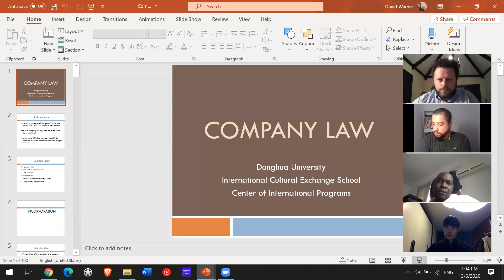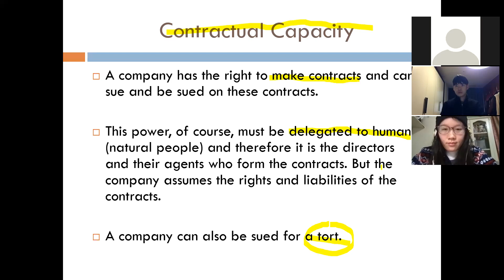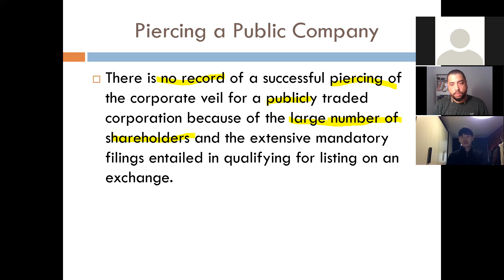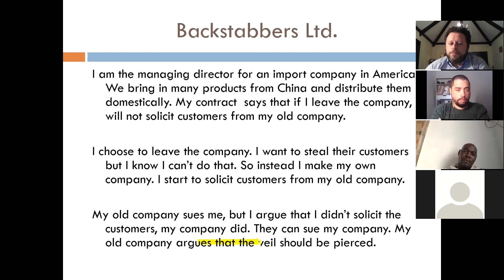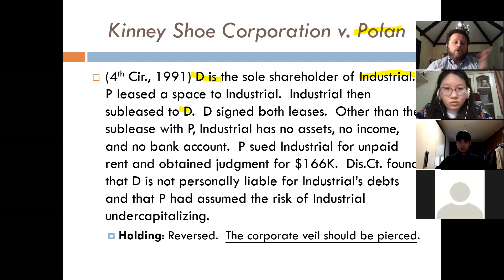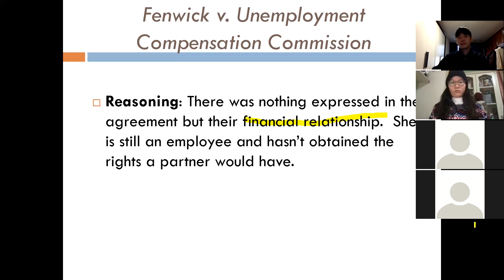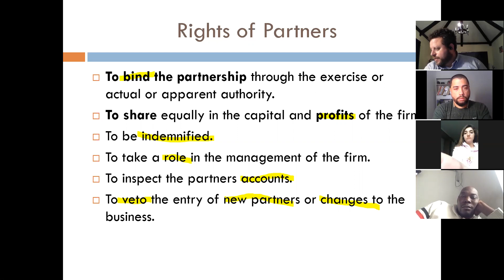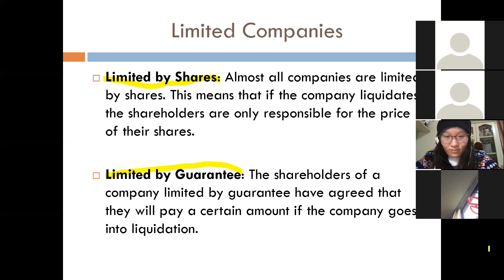Week 13 Business Law Tutorial